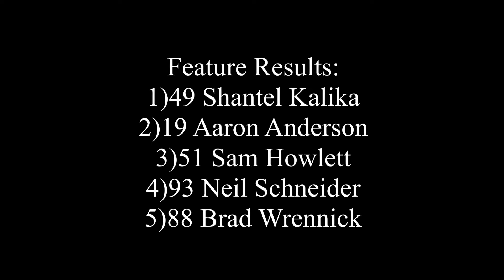Sportsman Feature May 28th/2022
Fanside footage of the Sportsman feature race.

Recorded May 28th/2022 at Sutherland Automotive Speedway in Saskatoon.

Note:
The 5 lap sprint to the finish was corrupted on the sd card and is missing. Shantel Kalika held off a hard charging Aaron Anderson and Sam Howlett to take the win.